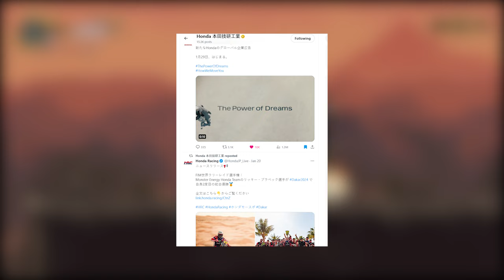【平野紫耀】HONDAのCM：Number_iの選択に秘められたストーリーとは？1月29日、はじまる 29日は紫耀くんの誕生日でもあるんですよね